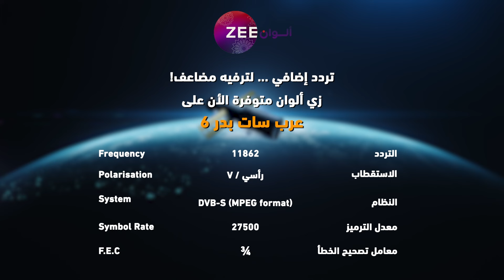مسلسل رحلة لاكشمي - حلقة 60 - زي الوان